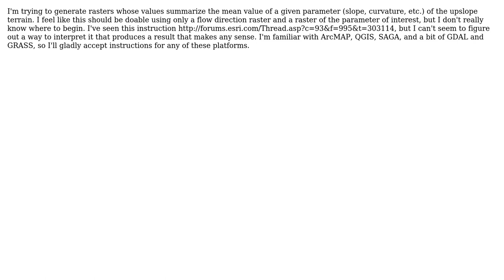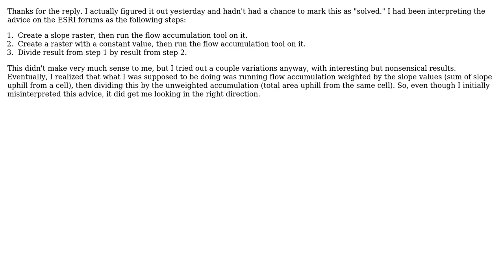GIS: Calculating Mean Upslope slope, curvature, etc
With thanks & praise to God, and with thanks to the many people who have made this project possible! You are responsible for your own actions.